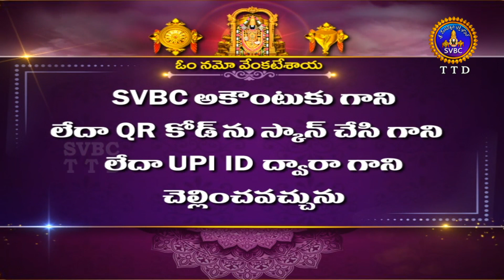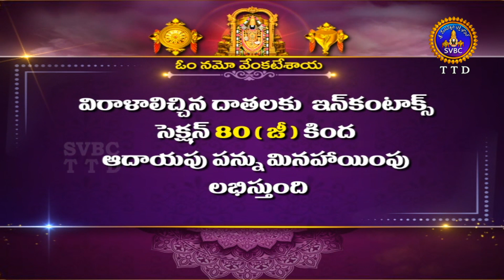వేదపారాయణం || Vedaparayanam || Tirumala || 06-02-2024 || SVBC TTD